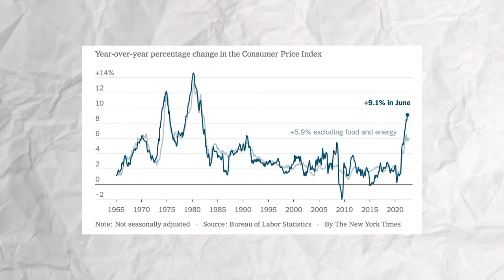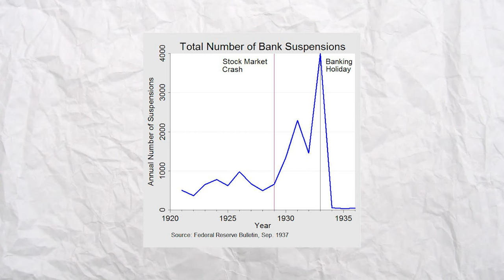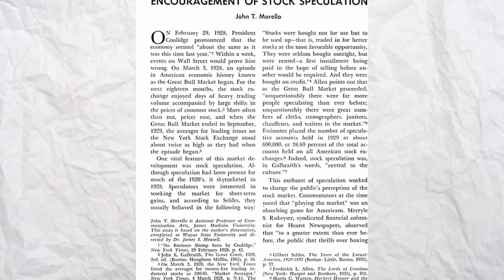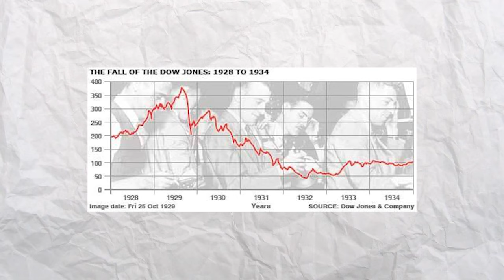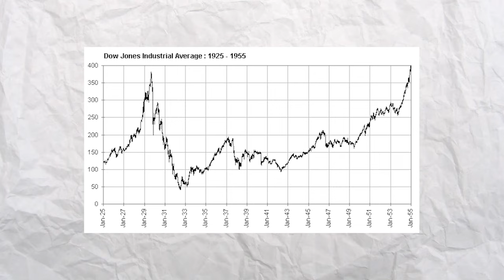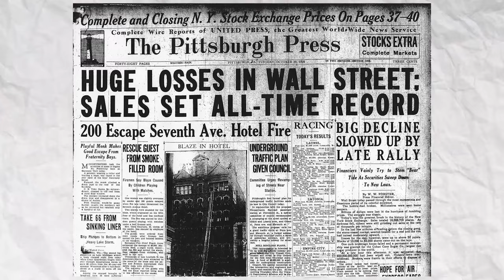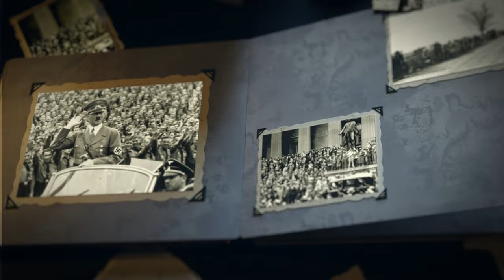The Story Teller #3: Đại khủng hoảng 1929-1933 - Khủng hoảng kinh tế tồi tệ nhất lịch sử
Đây là nội dung về Đại khủng hoảng – The Great Depression một trong những cuộc khủng hoảng về kinh tế - tài chính lớn nhất trong lịch sử thế giới. Nhiều người coi như đây là thời kỳ đen tối nhất trong lịch sử tài chính thế giới vì sự tác động cũng như hậu quả nó mang lại, các cuộc tranh luận về chủ đề này cũng chưa bao giờ có hồi kết.

Bản chất của con người là gần như không thể thay đổi, chính vì vậy mà thị trường tài chính luôn có tính chất chu kỳ. Dù đã hơn 100 năm trôi qua nhưng đây vẫn là những bài học quý giá cho thế hệ các nhà đầu tư sau này. Hãy cùng mình tìm hiểu sâu hơn về nguyên nhân, quá trình và hậu quả của một trong những cuộc suy thoái kinh tế tồi tệ nhất lịch sử loài người nhé.